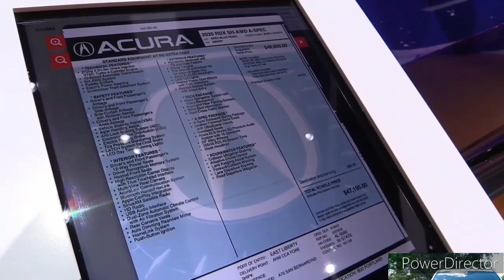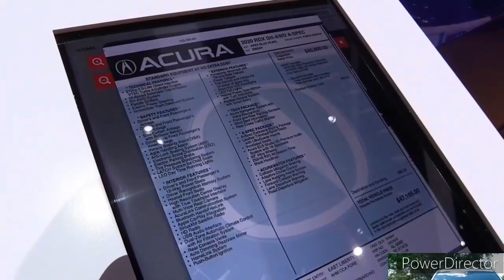2023 Acura RDX A-Spec Package 2.0L Turbo($47,200) - Interior, Exterior and Drive(Luxury Crossovers)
The 2022 Acura RDX Is A Sharply Styled & Driver Focused Luxury SUV

Daily Driving a 2022 Acura RDX A Spec

Is the 2022 Acura RDX A-Spec Advance Pkg a BETTER sport SUV than a BMW X3?

2022 Acura RDX | Better Where It Counts

2022 Acura RDX A-Spec Night Drive - Ambient Lighting and ASMR (POV Binaural Audio)

2022 Acura RDX SH-AWD A-Spec - POV Night Drive 4K (Binaural Audio) ELS 3D Studio Premium Audio

The 2022 Acura RDX A-Spec Is An Advanced All-Weather Luxury SUV

Those seeking a compact SUV with a premium badge and an athletic chassis will find the 2022 Acura RDX fits that brief and doesn't require Porsche Macan or Mercedes-Benz GLC-class money. Sure, it's not as deluxe as those German nameplates—nor does it carry the same cachet among the one percent—but the RDX's perky turbocharged four-cylinder is similarly perky and similarly tech-heavy. The complaints we have center on the RDX's less-than-luxurious cabin environs and a 10-speed automatic that is sometimes infuriatingly slow to downshift to spool up the turbo to its boiling point. Those issues aside, the RDX is a roomy, practical, fun-to-drive, and comprehensively equipped compact SUV that is largely satisfactory.

The RDX receives a light facelift for 2022 that includes tweaks to the SUV’s grille, larger air intakes on the front bumper, and a revised rear bumper with rectangular exhaust tips. Two new colors are available—Liquid Carbon Metallic and Phantom Violet Pearl—and the RDX's interior is enhanced with new standard and optional tech features. All models now come with wireless Apple CarPlay and Android Auto connectivity as well as Amazon Alexa integration; a wireless smartphone charging pad is now available; and Technology models now offer an interior ambient-lighting system with 27 colors. A limited-production PMC Edition model will be offered again this year—there will be just 200 units—and wears Long Beach Blue Pearl exterior color with an Orchid interior color scheme.

Base - $40,345

Technology - $42,995

A-Spec - $45,995

Advance - $50,345

PMC Edition - $55,295

Every RDX is powered by a 272-hp turbocharged 2.0-liter four-cylinder that pairs with a 10-speed automatic transmission and either front- or all-wheel drive (or "SH-AWD" in Acura-speak). The A-Spec version we tested had a responsive gas pedal at low speeds, and it pulled away from stoplights with authority. The transmission could be quicker to downshift, especially when the driver uses the steering-wheel-mounted paddle shifters. The turbocharged engine makes the RDX sound a bit like the NSX, with a high-pitched roar during hard acceleration, but much of that noise is artificial and piped into the cabin through the audio system's speakers. The RDX we drove had large 20-inch wheels that are included with the A-Spec package and the standard suspension setup. Models with the Advance package have adaptive dampers that allow you to adjust the ride quality. While our test vehicle failed to isolate the cabin from harsh impacts on the roughest roads, it was never punishing or noisy. The torque-vectoring SH-AWD system also helped the RDX change directions quickly and was backed by precise-feeling steering. The RDX leaned only when we attacked a highway on-ramp, but otherwise, it was wonderfully balanced. Unfortunately, the brake pedal diminished the experience, due to its inconsistent firmness and responsiveness.